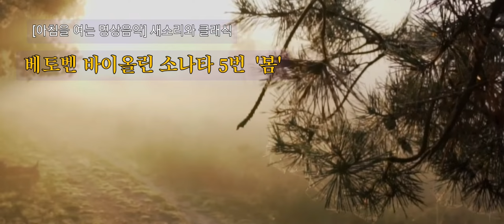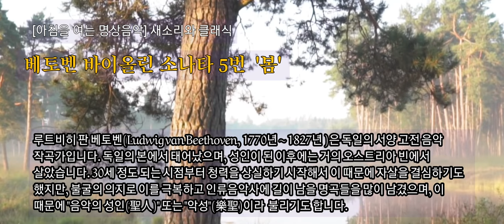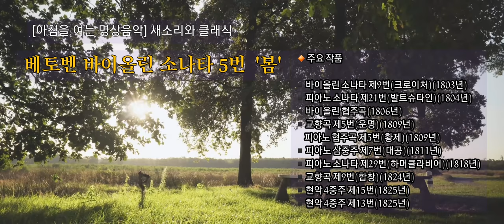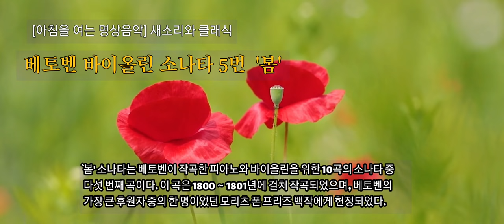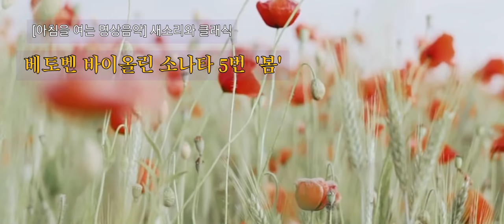베토벤 바이올린 소나타 5번 '봄' - 코로나 극복을 위한 아침 명상 음악 (따뜻한 봄날을 기다리며!)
▪️루트비히 판 베토벤(Ludwig van Beethoven, 1770년 ~ 1827년 )은 독일의 서양 고전 음악 작곡가입니다. 독일의 본에서 태어났으며, 성인이 된 이후에는 거의 오스트리아 빈에서 살았습니다. 30세 정도 되는 시점부터 청력을 상실하기 시작해서 이 때문에 자살을 결심하기도 했지만, 불굴의 의지로 이를 극복하고 인류음악사에 길이 남을 명곡들을 많이 남겼으며, 이 때문에 "음악의 성인(聖人)" 또는 "악성"(樂聖)이라는 별칭으로 불리기도 합니다.

`봄' 소나타는 베토벤이 작곡한 피아노와 바이올린을 위한 10곡의 소나타 중 다섯 번째 곡이다. 이 곡은 1800∼1801년에 걸쳐 작곡되었으며, 베토벤의 가장 큰 후원자 중의 한 명이었던 모리츠 폰 프리즈 백작에게 헌정되었습니다.

KineMaster
CapCut
Inshot
VLLO
Video Maker
Power Direct
Background Eraser
Snapseed
글씨팡팡
멸치